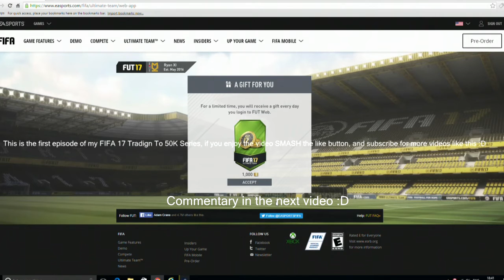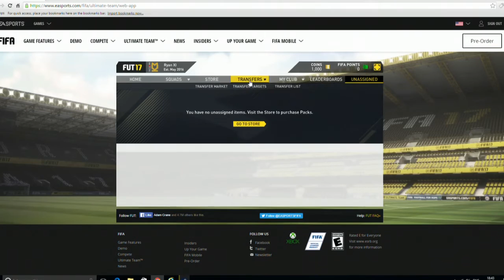FIFA 17 TRADING TO 50K EPISODE 1 - Fifa 17 Ultimate Team Web App Trading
Hope you enjoyed this video on my first episode of trading to 50k on the fifa 17 web app, if you did, leave a like and subscribe for more videos like this one :) If you want to know how to trade on the fifa 17 web app, also let me know :)